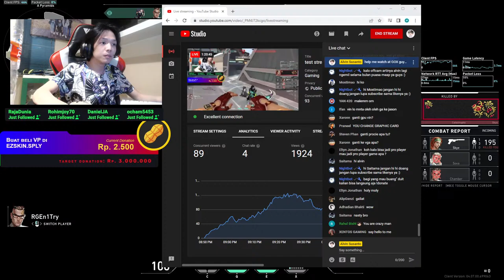test stream new fps :)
(Open For Boosting Valorant Rank)

(Steam Needs, Valorant Point,ML, CS:GO Skins, DotA2 Bundle,etc)